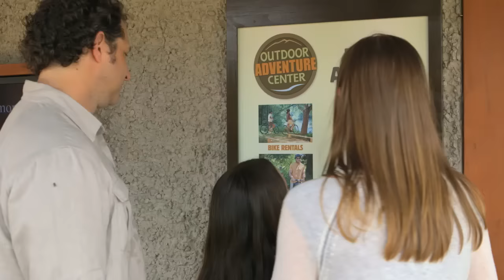Meet the Abernathys | Biltmore (2013)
For more ideas and family-friendly activities, watch this short video about the Abernathy family. Join them on their first Biltmore Estate adventure, which is also their first visit to the mountains of Asheville, North Carolina.

About Biltmore: Biltmore Estate is located in Asheville, North Carolina, and was established in 1895. This National Historic Landmark is privately owned and maintained by George Vanderbilt's descendants and features America's Largest Home, 8,000 acres of renowned gardens and grounds, distinct overnight accommodations, an award-winning winery, numerous restaurants, event and meeting venues, and more.